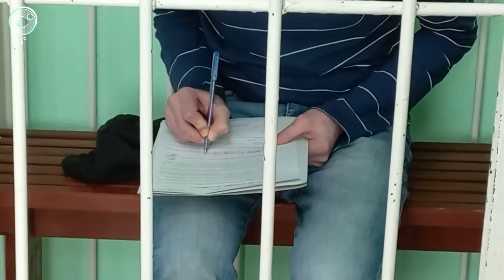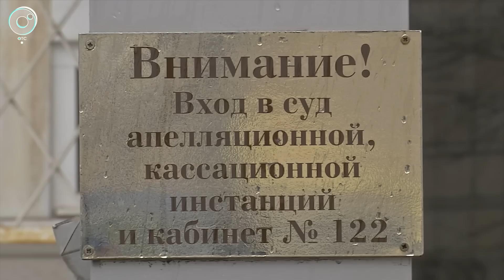Экстренный вызов | 29 марта 2023 | Происшествия Новосибирской области | Телеканал ОТС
1. Весеннее обострение... Сразу несколько новосибирцев были замечены за беспорядочной стрельбой в общественных местах.
2. Вердикт так и не вынесли... Присяжные заседатели сорвали процесс по делу об убийстве подростка в кемпинге "У моря Обского".
3. Криминальные гастроли... Калининский суд отправил беглых зэков-рецидивистов на строгий режим.